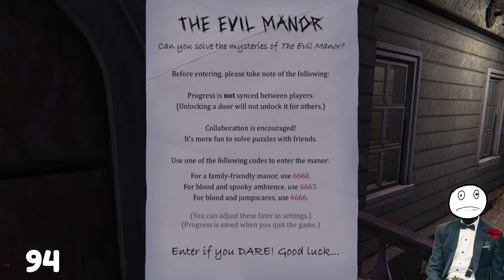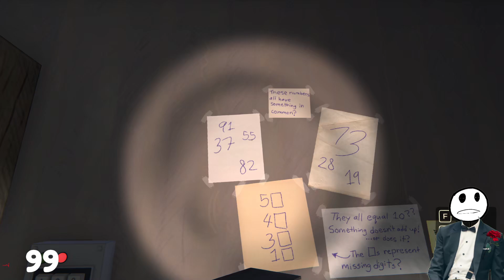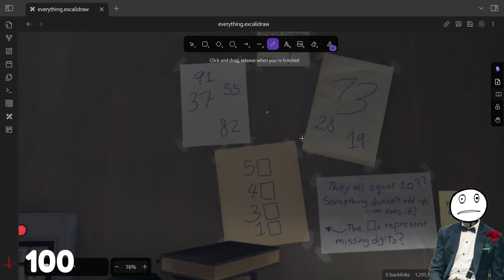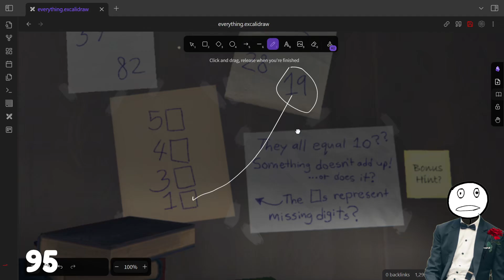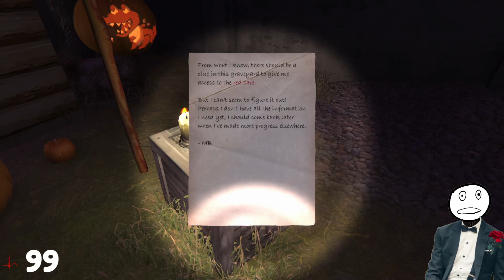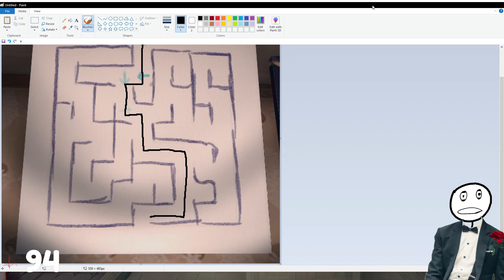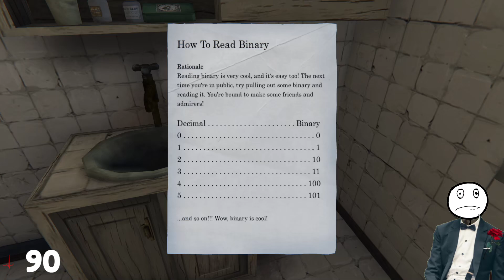I can't do art | Ghost Town Pumpkin Festival - 2024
I WILL be better at the arts by the new year

Full game playthroughs: @stickthingvods
Live stream highlights: @stickliving